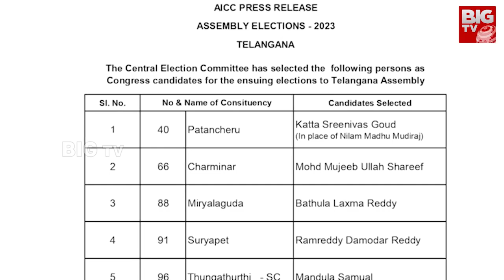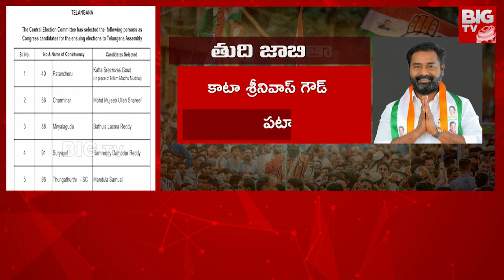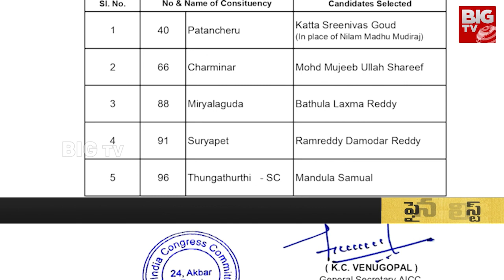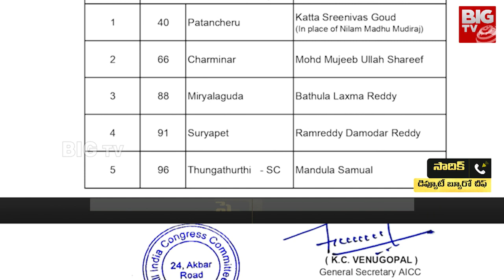Telangana Congress MLA Candidates Final List | కాంగ్రెస్ ఫైనల్ లిస్ట్ రిలీజ్..| BIG TV Telugu